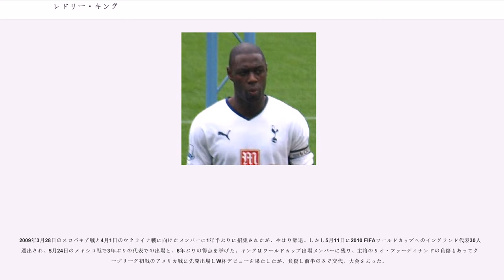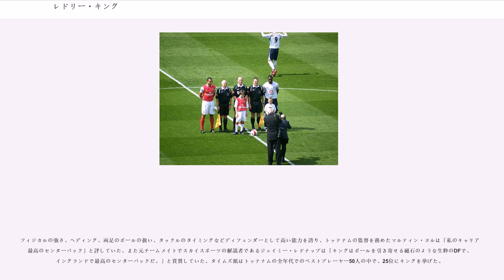レドリー・キング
レドリー・キング（Ledley Brenton King, 1980年10月12日 - ）はイングランド・ロンドン出身の元サッカー選手。イングランド代表だった。ポジションはディフェンダー、ミッドフィールダー。トッテナム・ホットスパーFCのアカデミー育ち。

地元ロンドンの出身でトッテナム生え抜きのセンターバックであった。トッテナム一筋のワン・クラブ・マンであり、トッテナムのキャプテンも務めた。

1997年に17歳でトッテナムのユースチームに入団。1999年5月のアンフィールドでのリヴァプールFC戦に出場しトップチームデビュー。当時はセントラルミッドフィルダーとしてプレーしていた。2000年12月のブラッドフォード・シティAFC戦で開始10.8秒でトップチームでの初得点となるゴールを挙げ、プレミアリーグの最速ゴール記録を更新した。

2001年にグレン・ホドルが監督に就任すると、北ロンドンのライバルであるアーセナルFCへ移籍した主将のソル・キャンベルの穴を埋めるためキングはセンターバックへとコンバートされた。開幕戦のアストン・ヴィラFC戦を無失点に抑える好スタートを切ると、レギュラーとして32試合に出場し、トッテナムのここ6シーズンでの最高順位となる9位フィニッシュに貢献。シーズン終了後にはイングランド代表に招集されるなど一躍期待の若手DFとなった。2002-03シーズンは臀部に負傷をかかえ11月まで出場することができず、25試合の出場に終わった。

2003年9月21日にホドルが解任されると、暫定監督のデイヴィッド・プリートはキングを再びセントラルミッドフィルダーに戻した。2004年2月4日のFAカップ、マンチェスター・シティ戦(3-4)ではおよそ3年ぶりの得点を記録。このシーズンはほとんどDFとしてプレーすることがなかったものの、シーズン終了後にはEURO2004のメンバーに選出された。

2004-05シーズンはジャック・サンティニが監督に就任し、またマイケル・キャリックら守備的ミッドフィルダーが加入したことからセンターバックに復帰。ベテランディフェンダーのヌールディン・ナイベトやゴールキーパーのポール・ロビンソンとともに形成したディフェンスラインは13度のクリーンシート（無失点試合）とリーグ最小の41失点を記録し、トッテナムのクラブ記録を34シーズンぶりに更新した。キングはリーグ戦の全38試合にフル出場、カップ戦9試合にも出場し、トッテナムのこのシーズンの全試合のうち欠場したのは1試合のみであった。キングはアーセナルとのノース・ロンドン・ダービーでの得点を含む自己最多の3得点を記録。9月にはプレミアリーグ月間最優秀選手に、ディフェンスの選手として初めて選出された。またジェイミー・レドナップが2005年に移籍した後にはトッテナムのキャプテンに就任した。

2005-06シーズンはプレシーズンのピースカップ制覇に始まり、キャプテンとしてチームを牽引。マイケル・ドーソンと新たに組んだディフェンスラインは前シーズンよりもさらに強固なものとなり、シーズン失点数は38失点となり再びクラブ記録を塗り替えた。キングはアーセナルとのダービーマッチで再び得点するなど自身最多タイの3得点を挙げ攻守に活躍した。トッテナムは4試合を残して4位とチャンピオンズリーグ出場権獲得を狙える位置にいたものの、4月にキングが中足骨を骨折し離脱したことで失速、5位に終わった。

2006-07シーズンは骨折の治療のため9月半ばまで出場することができず、その後も出場は制限された。後に再び中足骨を骨折し、セビージャCFとのUEFAカップ決勝に出場することはできなかった。このシーズンはキングはトッテナムの全58試合の半分にも出場することができず（27試合出場）、トッテナムは2シーズン連続で5位となったものの、クリーンシートは3試合に減少した。
2007-08シーズンは負傷がさらに悪化し、初出場は12月26日のフラムFC戦となった。その後もわずかながら出場しカーリングカップ決勝のチェルシーFC戦での勝利に貢献し初タイトル...